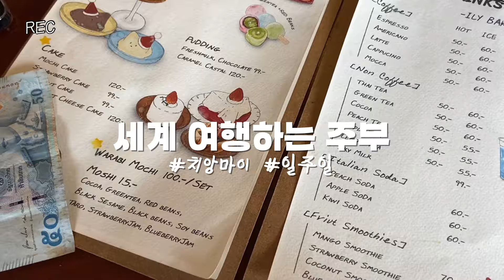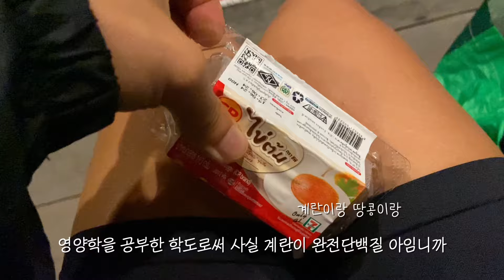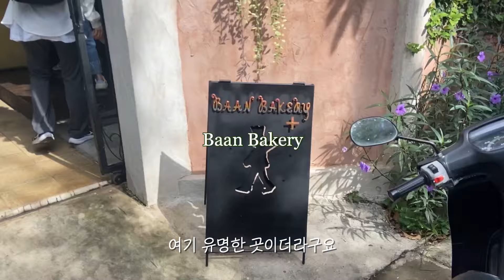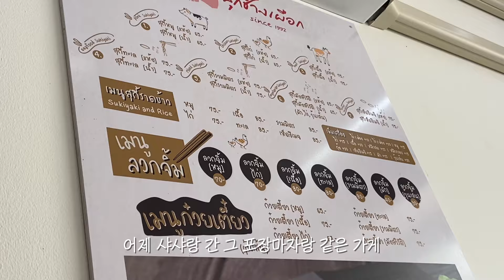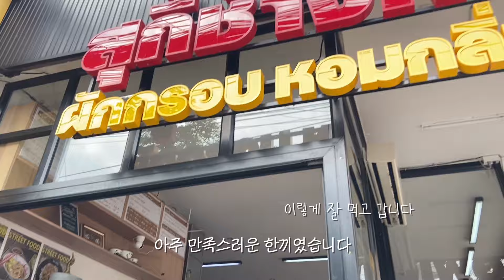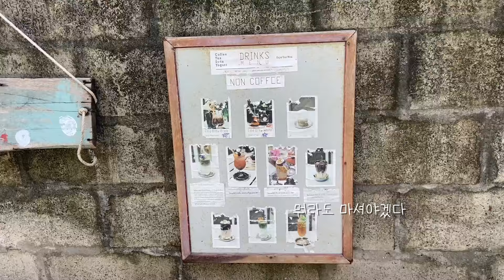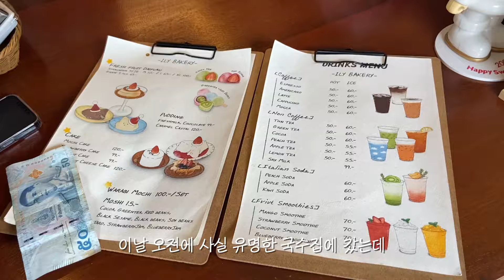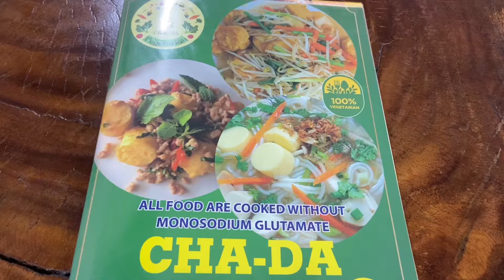🇹🇭 치앙마이 최애 로컬 맛집만 선별한 일주일 먹플랜 | 현지추천맛집. 카오소이. 바나나튀김. 치앙마이음식. 반베이커리. 버블티아이스크림. 치앙마이 아침메뉴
안녕하세요! 다히입니다
모두들 잘 지내고 계신가요?
요즘 한국에는 비가 많이 내린다고 하던데 다들 괜찮으신가요?
치앙마이도 우기라서 때때로 비가 내렸지만
다행히 제가 있는 기간에는 비가 그리 많이 내리지는 않았어요!
그리고 이번에는 정말 일주일만 지냈다는 사실!
미리 다음 비행기표를 끊어놓지 않았다면 또 일정이 더 길어졌을테지만
이번에는 새로운 곳을 더 돌아보고 싶은 마음에 짧게만 지내다 왔습니다!
정말 가만히만 있어도 땀이 줄줄 흐르던 치앙마이의 여름.
그래도 사랑할 수 밖에 없는 치앙마이! 언제나 저의 최애입니다.
시간이 한정되어있다는 생각에 짧은 기간동안 그동안 먹고싶었던 것,
가고싶었던 곳을 쑤셔넣었어요.
그렇다고 해도 사실은 오전에만 바빴지 오후에는 친구들과 수다를 떨며 지냈습니다.
모두들 태국오시면 치앙마이도 한번씩 들려주세요!
정말 그 매력에 빠지면 헤어나올 수 없습니다 (벌써 그리움)
그럼 오늘 영상도 함께해주셔서 감사합니다!

hello! This is Dahi
Don’t you want to go out to Korea a lot these days?
Even though I had to do it because it was raining,
Please cut back a lot, especially during the period I am there!
And the fact is that you only use freight!
I tried to do another mission so I wouldn't have to pay for my next plane ticket in advance, but
We hope you feel comfortable and can't wait to see more of our new places!
Summer is truly the season for bay attacks.
Still, I can't love you! Asynchronous is my favorite.
Time is limited and you want to keep eating for a short period of time,
You have chosen where you want to go.
Actually, I was only busy in the morning and didn't really chat with my friends in the afternoon.
Everyone, please repeat this when you come to Thailand!
I really can't escape from its charm (I miss it already)

Baan bakert (로컬에게도 인기만점인 가성비 최고 베이커리)

Suki Changphuak (Original / Behind CMU) (원조집은 포장마차 / 식당은 치앙마이대학교 근처)

Paper spoon (닫혀있어서 못 가본 반캉왓 카페)

Obchoei Original Homemade (반캉왓 내에 있는 귀여운 카페)

Fried banana shop (최애 바나나튀김, 고구마볼 가게)

Kalm Village Chiangmai (치앙마이 올드타운 내에 있는 복합문화공간)

One Nimman (님만해민에 위치한 쇼핑거리 및 음식거리)

Papaya Salad Shop (포장마차 / 아래 세븐일레븐 근처)

MIXUE THAPHAE GATE 蜜雪冰城 (버블을 올린 아이스크림)

ไอลี่ เบเกอรี่ ily bakery (모찌를 파는 일본식 카페)

가려다가 못 간 유명한 국수집(치앙마이 올드타운)

***더 많은 치앙마이 가게 정보들은 이전 치앙마이 영상을 참고해주세요!***